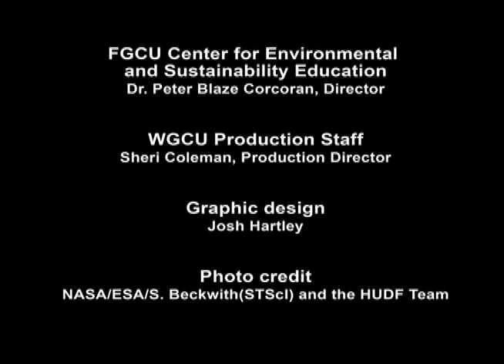Journey of the Universe: Mary Evelyn Tucker at TEDxFGCU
Mary Evelyn Tucker of Yale University introduced "Journey of the
Universe," a new multi-media collaboration inspired by Thomas Berry's
"The New Story."  "Journey of the Universe" weaves together scientific
discoveries and humanistic insights to create a new narrative of the
evolution of the universe - from the Big Bang to the impact of human
life on our planet.